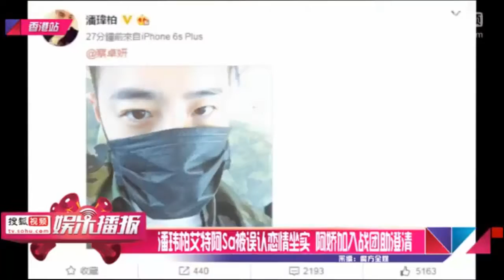潘玮柏艾特阿Sa被误认恋情坐实 阿娇助澄清